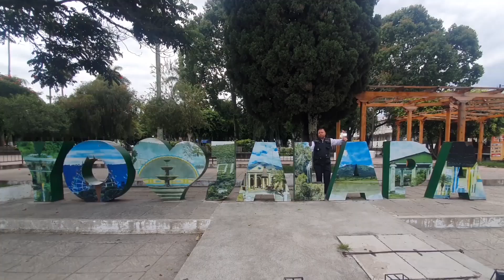Es bastante el abstencionismo el reflejado en las elecciones